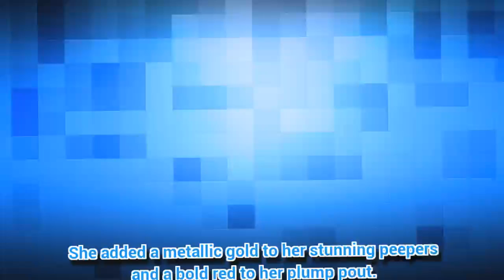Heath Ledger’s ex, Michelle Williams, pours silk red dress over killer curves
MICHELLE Williams stunned at the “All The Money In The World” premiere.